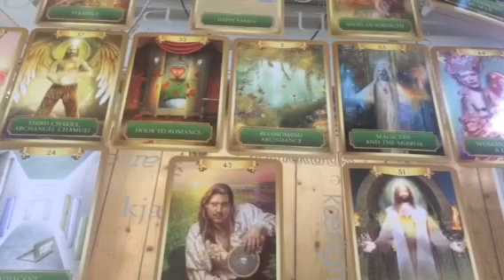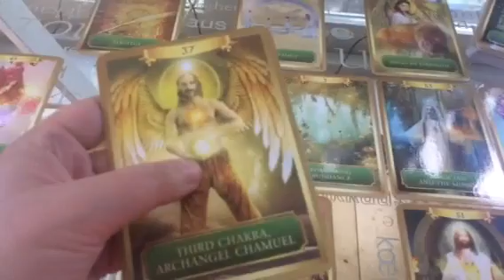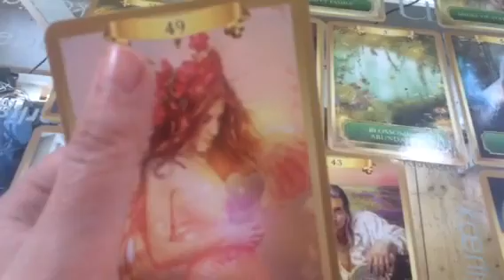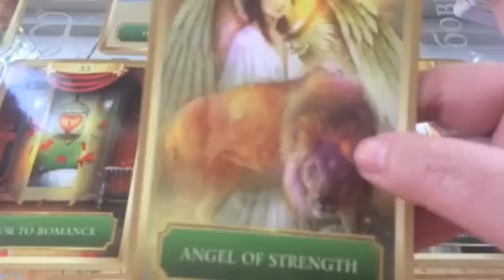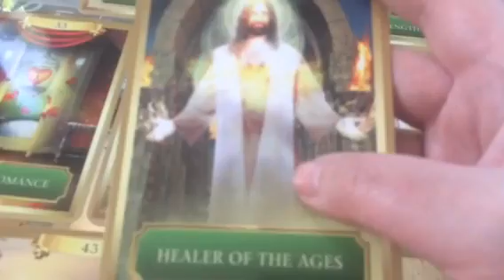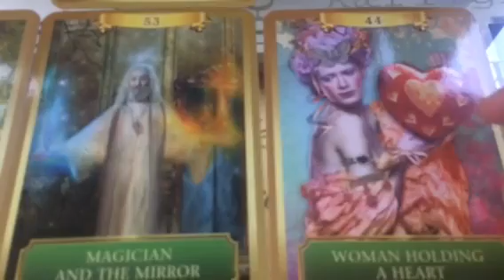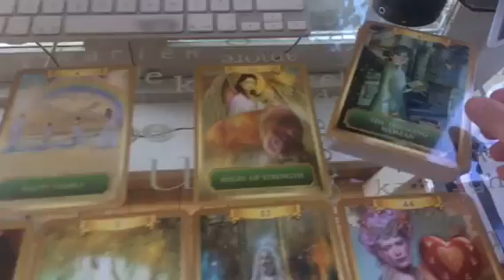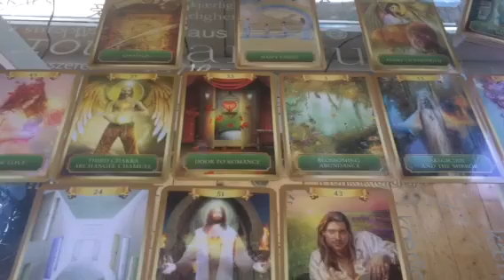Twin Flames 🔥🔥New Moon in Gemini Energy Read 🔥🔥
Packages for healings/energy reads: 3 for 2, 4 for 3, 5 for 4, 6 for 5, 7 for 6, 8 for 7, 9 for 8, 10 for 8 - all at the special discount of £20.00 (copy and paste the link above and change the 20.00 to 40.00, 60.00, 80.00 etc)

DIVINE LOVE HEALING 3 in 1 SPECIAL & CRYSTAL GRID FOR £40.00